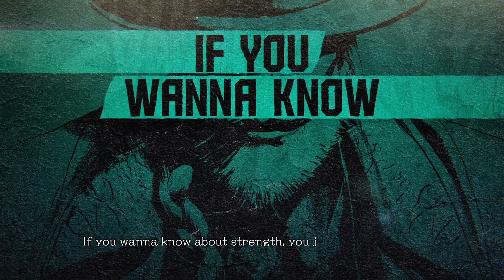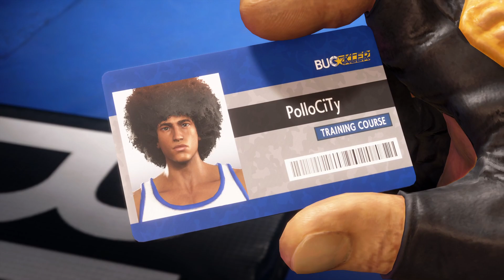Street Fighter 6 World Tour Episode 1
Hit the link below for an energy booster, not because you need it but because I told you so bro 🤙🏽